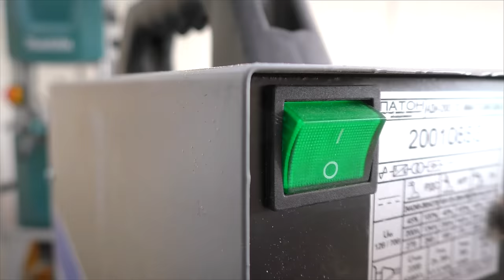Top DIY Woodworking Tool Idea || From Nut to Cool Quick Release Mechanism || Part 5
In this video I continue building my split top woodworking workbench. This diy project is about making a cool quick release mechanism from M24 nut for my tail vise.